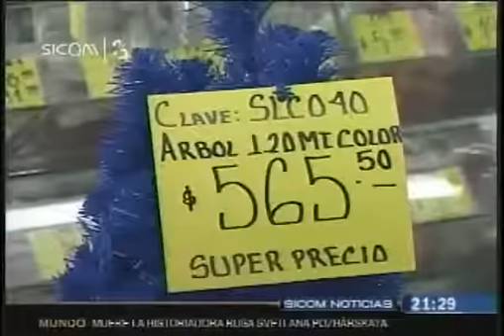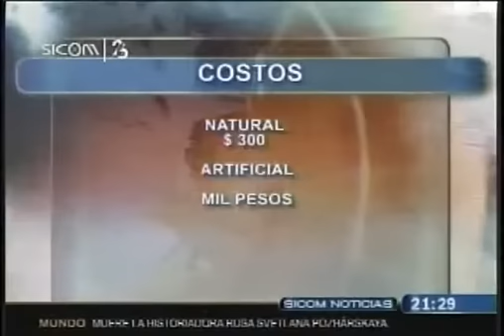Elegir un arbol de navidad natural ayuda a productores poblanos